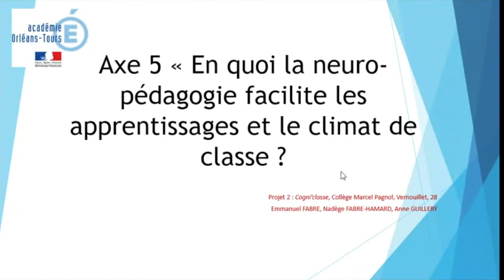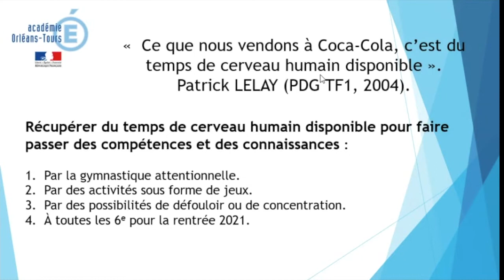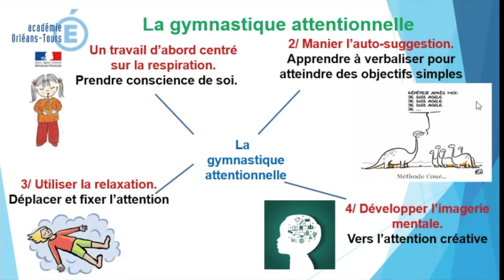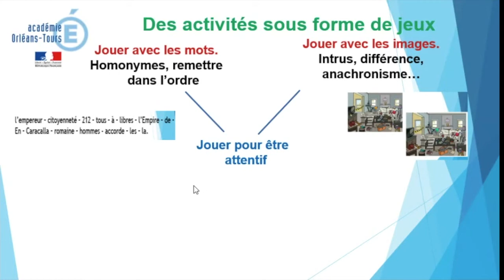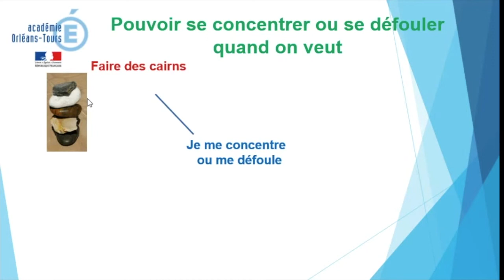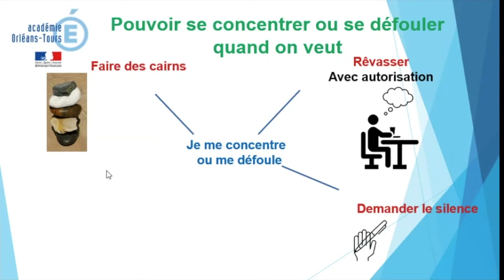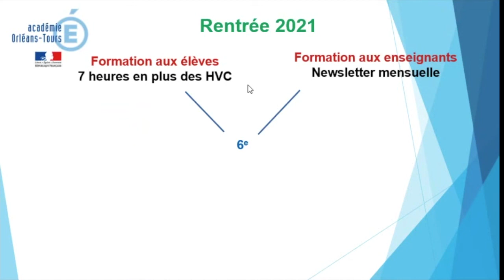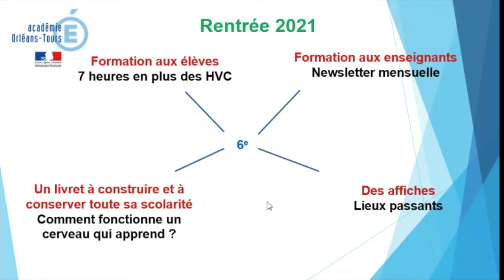Cogni'classe (28) - JAI2021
Dans cette vidéo le collège Marcel Pagnol à Vernouillet (28) présente "cogni'classe" durant la journée académique de l'innovation 2021.
Ce dispositif prend place dans l'axe 5 "En quoi la neuro-pédagogie facilite les apprentissages et le climat de classe ?"
Intervenants : Nadège Hamard et Emmanuel Fabre